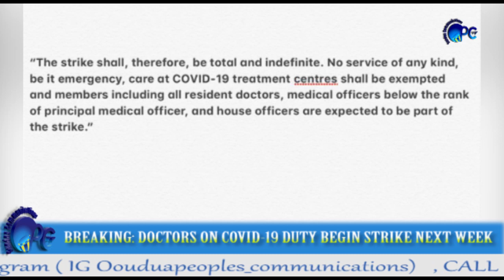BREAKING : DOCTORS ON COVID 19 DUTY BEGIN STRIKE NEXT WEEK